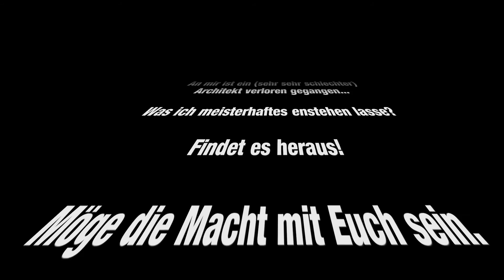7 Days to Die Queen Edition - Let's Play #10 - Forge-Hütten-Bau [FACECAM/DE/PC/HD]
LET'S PLAY
7 DAYS TO DIE
EPISODE 10
FORGE-HÜTTEN-BAU

Mein Name ist Queen und ich habe ein Problem.. ich lebe in einer Welt voller Zombies und versuche zu überleben...

An mir ist ein (sehr sehr schlechter) Architekt verloren gegangen...

Was ich meisterhaftes enstehen lasse?